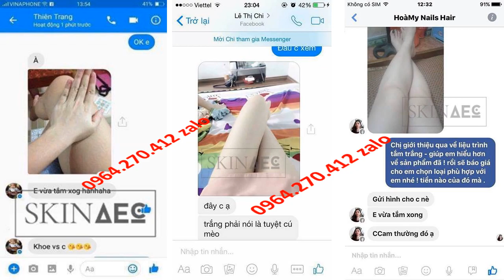sữa tắm trắng arbutin Skin AEC 0964270412 Zalo